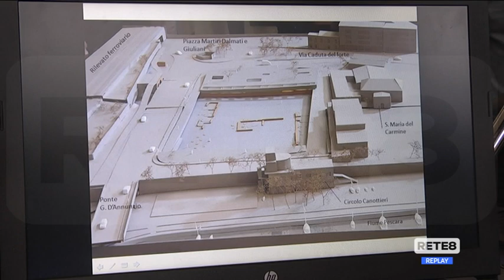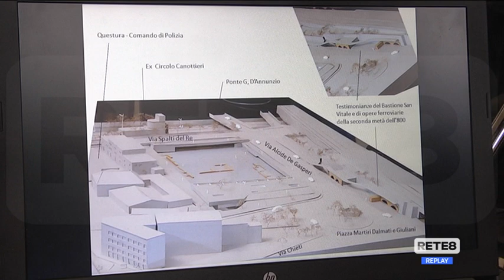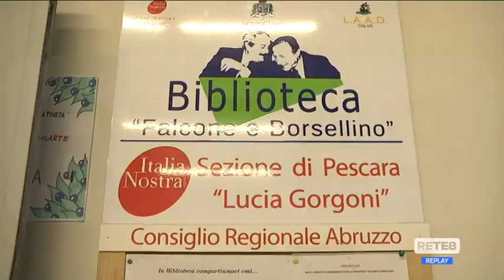Pescara - "Allargare il parco archeologico del Rampigna"